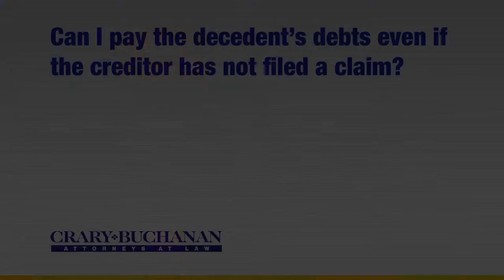Can I pay the decedents debts even if the creditor has not filed a claim?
Can I pay the decedents debts even if the creditor has not filed a claim? | Crary Buchanan Attorneys at Law | Personal Injury Law | 759 South Federal Highway, Suite 106, Stuart, Florida 34994 | | Dedicated Legal Advocates Since 1927